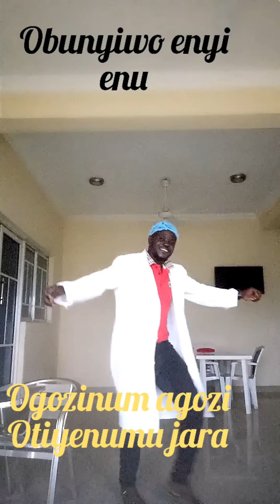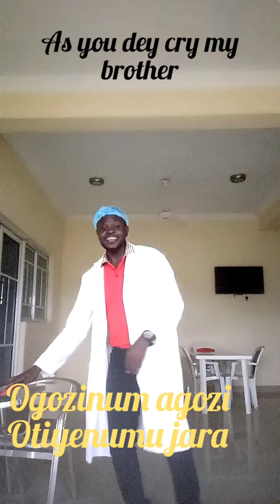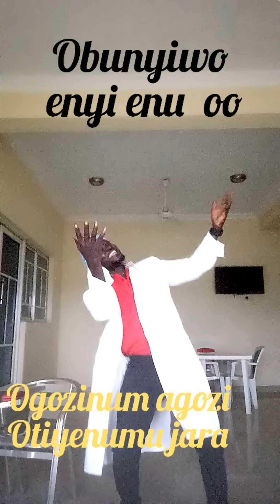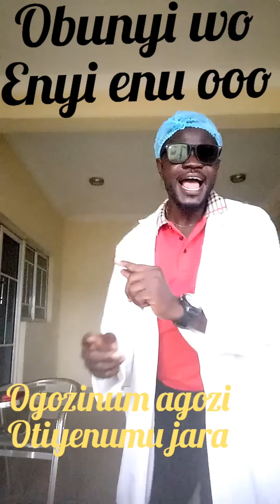Obunyiwo Menu by MorganJeoc